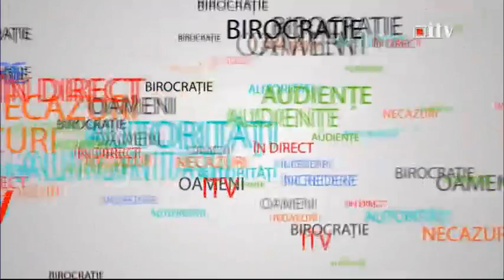Continuă dărâmarea garajelor la Satu Mare 30.01.2015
Continuă dărâmarea garajelor la Satu Mare